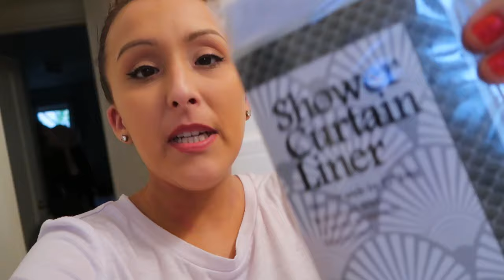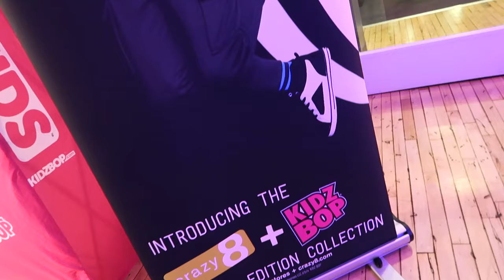MEETING THE KIDZ BOP KIDS! (11.3.16 - DAY 1047) THATSBETSYV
Concoction for dinner + attending .@KIDZBOP .@Crazy8 event + We almost die using .@offerup

1- What's my name? Betsy!

2- Kids: Ziana Eliz and Gunner Patrick

3- Man in video? My boyfriend aka Boytoy

4- Where do we live? NYC

5- How old am I? Forever 21, I don't age ever since I found the fountain of youth

6- What camera do I use? Canon G7X Mark 2